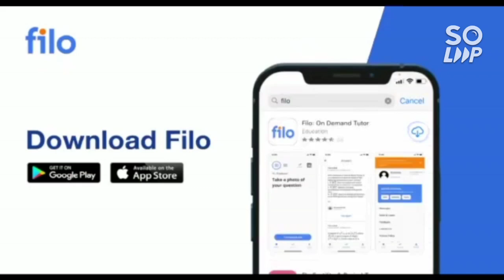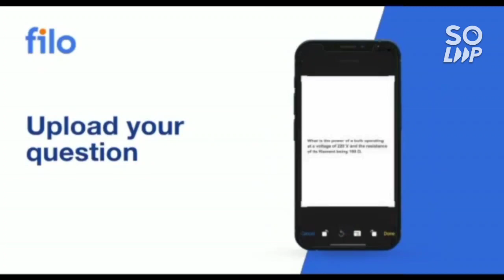JEE Mains 2022 Problems in Session 2 answer key ⚠️ | Wrong response sheet 😢